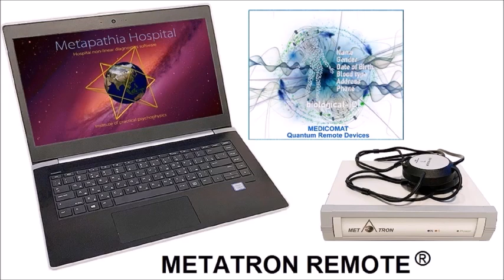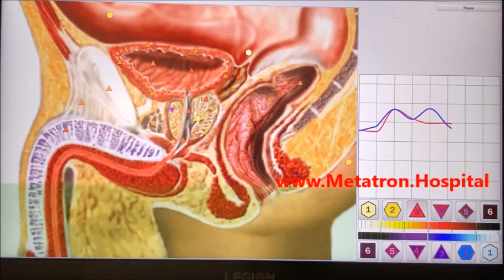Urogenital System Infections Bioresonance Diagnostics Therapy Metatron Hospital Remote at Any Distan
METATRON HOSPITAL REMOTE® Health Diagnostics Therapy System - Urogenital System Infections Bioresonance Diagnostics and Treatment Metatron Hospital Remote at Any Distance.

Urogenital System Infections
∙ Just client's information is required for remote Urogenital System health scanning and therapy
∙ The first remote health system that does not require biological material
∙ The first and only Metatron Hospital patented system for remote mode

Welcome to the Quantum Universe, where there is no time and space, just a quantum field, and where only client's information is required for remote Urogenital health test scanning and treatment using the latest quantum bioresonance and AI technologies.

The best Urogenital health care without leaving your home
With Metatron Remote, you can receive the best healthcare without leaving the comfort of your home. The remote mode is suitable for addressing various health conditions, including those affecting the entire body, organs, cells, viruses, bacteria, allergies, and sensitivities to food and drugs.

Now everyone can try METATRON REMOTE® quantum bioresonance before buying their own device.
Just submit your personal details and you will receive a health report within hours.